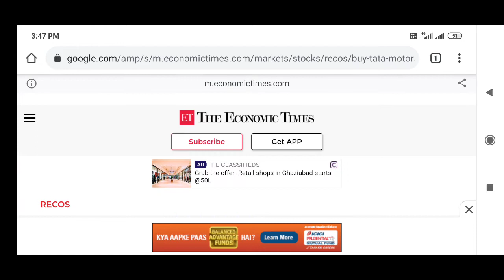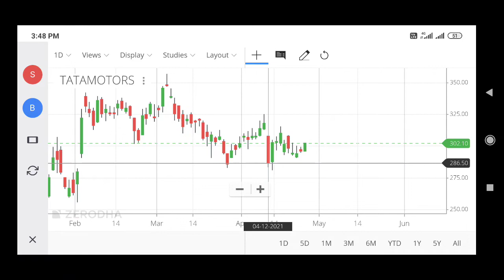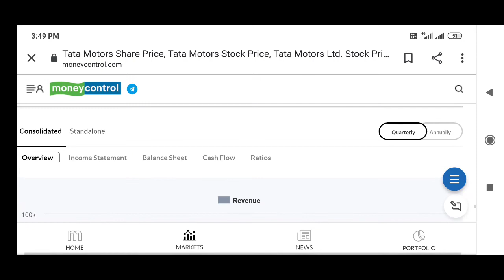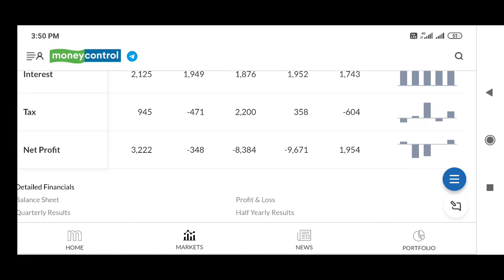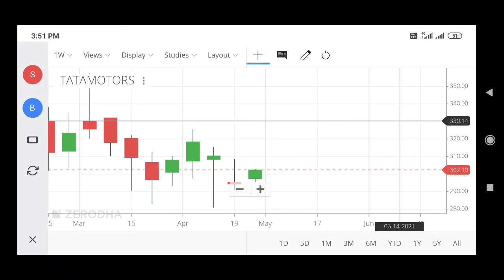Tata motors share,tata motors share latest news